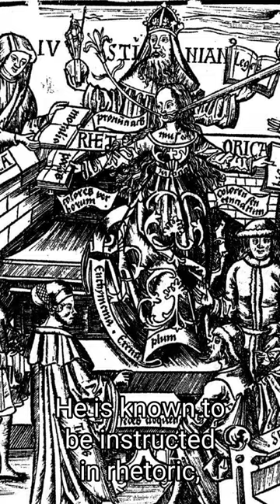Emperor Tiberius Going Through All Roman Emperors